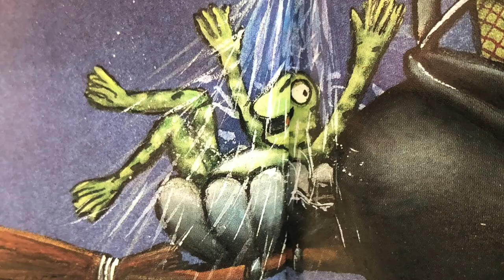LEC Story Hallowen - Room on the Broom Read by Alan Mandel